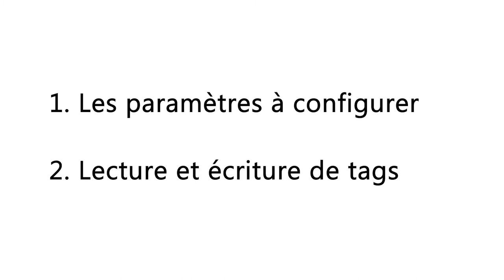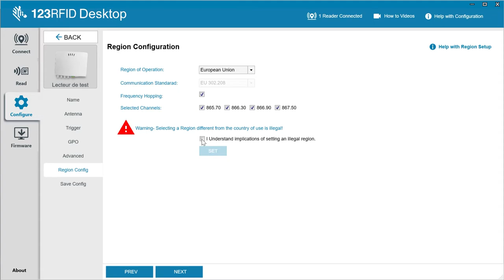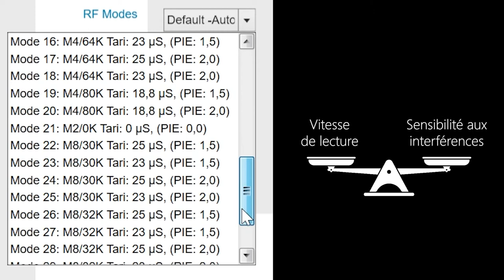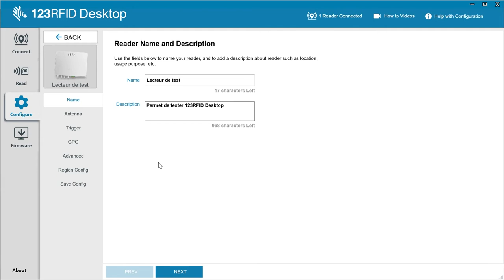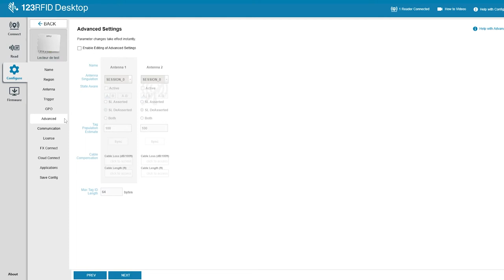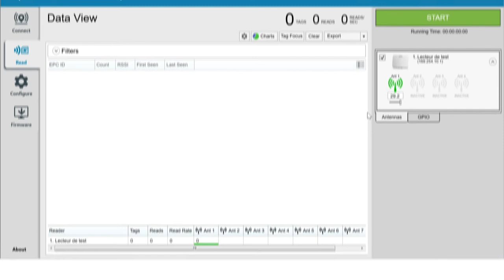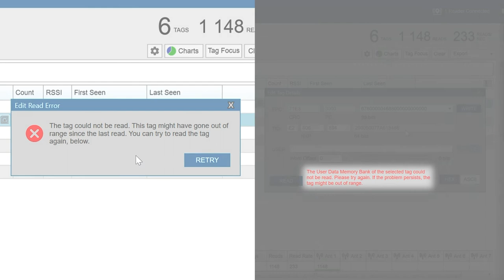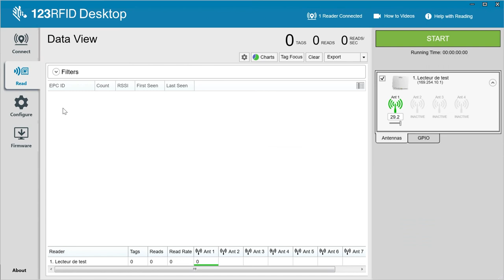Introduction à la RFID – Configuration, lecture et écriture (en Français) | Zebra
nous avons vu les bases de la technologie RFID.

Le deuxième épisode de cette série de vidéos va vous guider dans la configuration de votre lecteur et vous montrer comment communiquer avec vos tags.